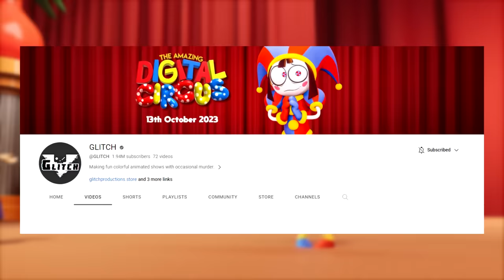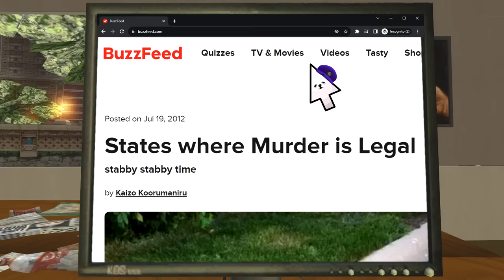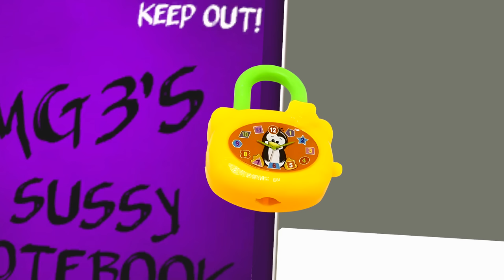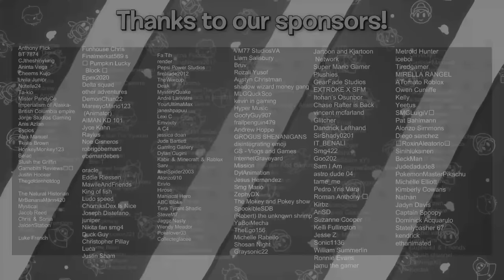SMG4: Trust No One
🎪SO EXCITED THAT WE JUST RELEASED OUR NEW SHOW THE AMAZING DIGITAL CIRCUS!! It's our first new show since Murder Drones and I'm really excited to show y'all. Definitely feel you'll love it 😄

WHO TOOK THE NOTEBOOK!?!